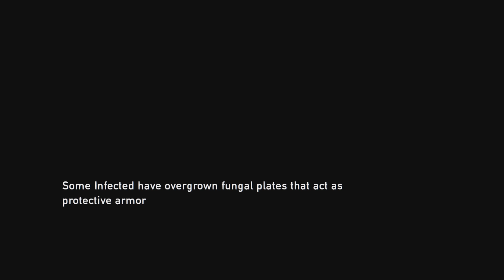It a War-- The last of US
It a War-- the last of